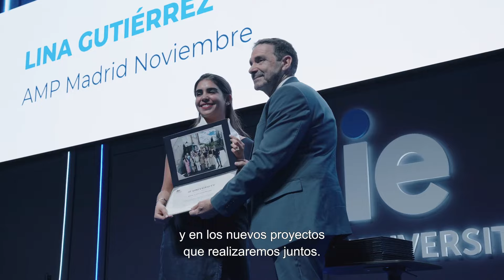Senior Management y Advanced Management Program | Graduación 2024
Emocionante graduación de los Advanced Management Program y Senior Management Program 2024 en IE University.

Nunca dejes de aprender y desarrollarte profesionalmente. Nosotros te ayudamos en el camino